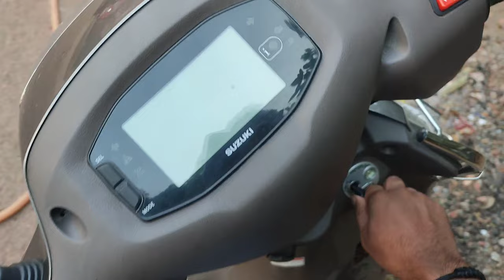215th Vlog😍 डोंबिवली फडके रोडचा गुढीपाडवा / New Roto / LOVELY MUSICAL GROUP/Banjo Vlog/Rahul Drummer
*Rahul kavatkar .

*215th Vlog😍

* गुडीपाडवा Show At फडके रोड, Dombivli East.

                          (Rahul Drummer).